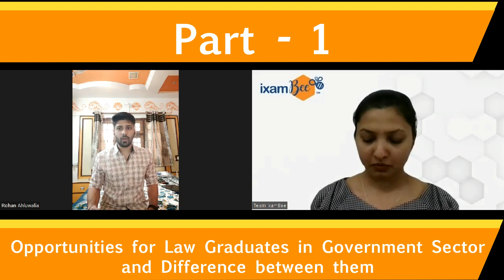SEBI Grade A Legal 2023 | All Your Queries Answered by SEBI Legal 2022 AIR 1 | Part 1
Hello everyone! Presenting you All India Ranker of SEBI Grade A 2022 exam, Rohan (AIR 1). Rohan will answer all your queries about SEBI Grade A Legal in a series of videos.